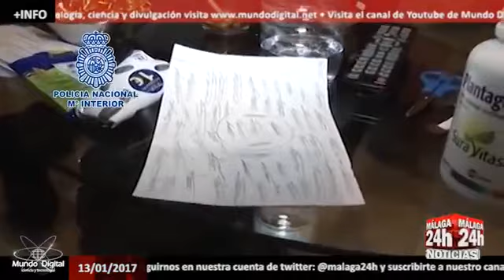Mejor no ser avaricioso en Internet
Internet ofrece múltiples opciones de empleo, ocio e información. Si le sumamos que es un medio de rápido y fácil acceso, la seguridad puede llegar a ser un espejismo, ya que aunque parezca que estamos manejándolo con seguridad, esconde amenazas tan bien disimuladas que cuesta, en muchas ocasiones, reconocer que son una estafa, timo o delito digital.
Juan Antonio O'Donnell, Inspector Jefe Honorífico de la Policía Nacional, nos cuenta qué estafas o delitos digitales se están cometiendo y cómo protegernos de ellos.